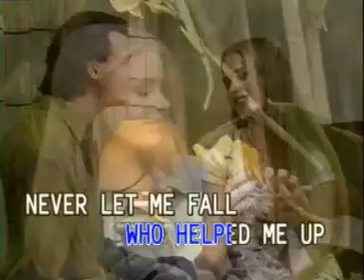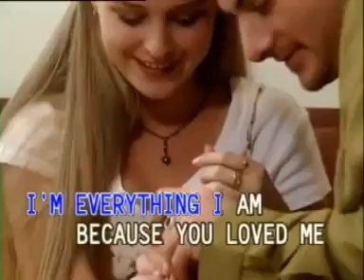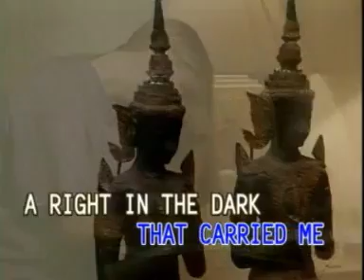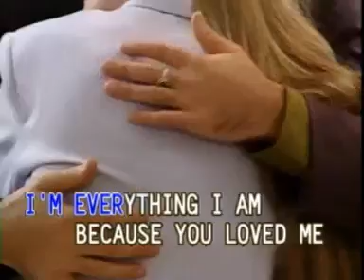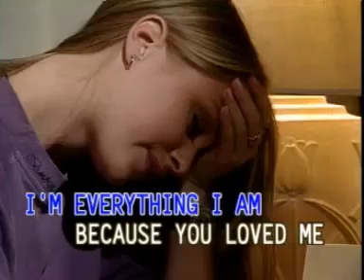Celine Dion - Because You Loved Me [Dynasty]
Appears from the VCD Title; Dynasty English Video CD Karaoke Vol. 9 and 10